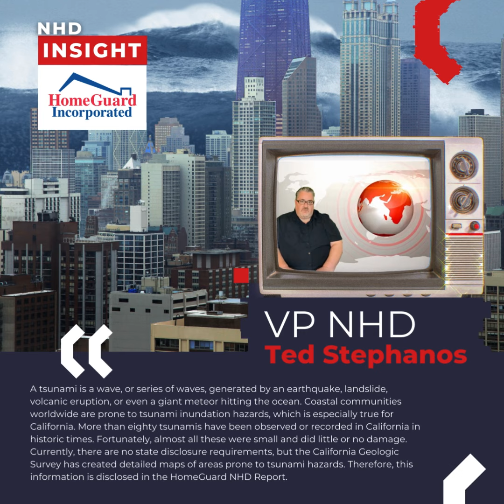Natural Hazard Disclosure - Tsunami Zones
VP of Natural Hazard Disclosure for HomeGuard Incorporated discusses tsunami zones. You might be surprised to hear that this is not a REQUIRED disclosure in California.